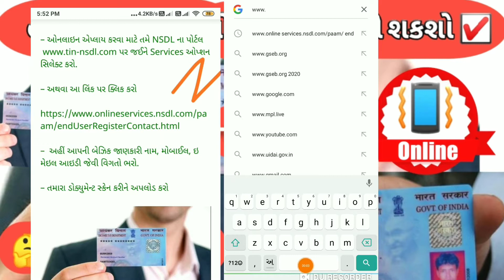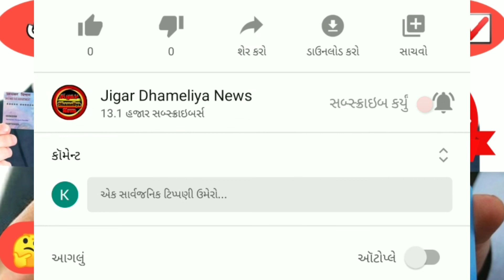ઘર બેઠા પાનકાર્ડ કઢાવો મિત્રો || pan card apply online 2020 || pan card apply gujarati👍🤔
jigar dhameliya news😜👍}.

Tatal:-ઘર બેઠા પાનકાર્ડ કઢાવો મિત્રો ||  pan card apply online 2020 || pan card apply gujarati 2020

નમસ્કાર મિત્રો ગુજરાતી કલાકાર વિશે જાણવા અને ગુજરાતી ની બધીજ ખબરો માટે
||°°સબ્સ્ક્રાઇબ કરો°°|| અમારી આ ચેનલને. 👍